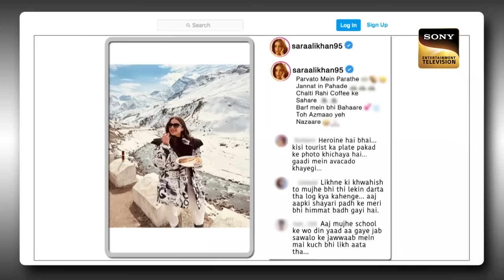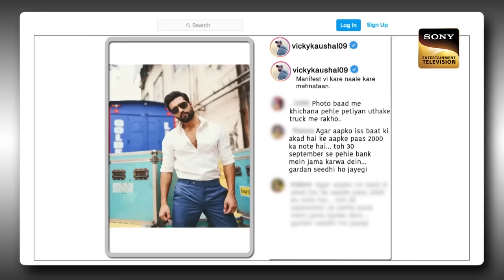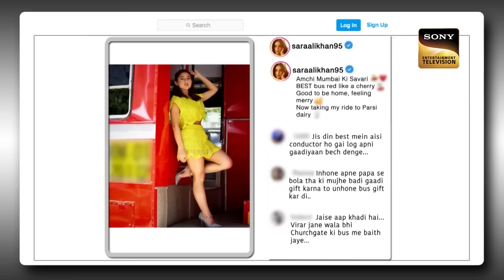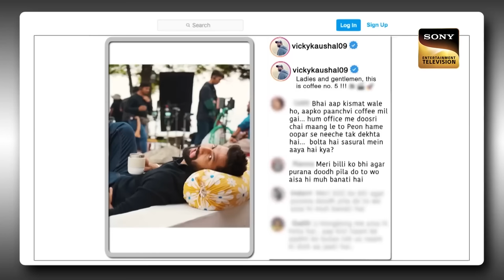नकली Jackie Shroff के सपने में आती है Sunny Leone | The Kapil Sharma Show | Pehchaan Kaun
Watch these hilarious clips where "Nakli Remake" of celebrities will make you go crazy with their on-point and crisp comic timing and mimicry. Watch now.

Show Name: The Kapil Sharma Show Season 2
Guests: Vicky Kaushal, Sara Ali Khan
Host: Kapil Sharma
Episode: 332
Producers: Kapil Sharma